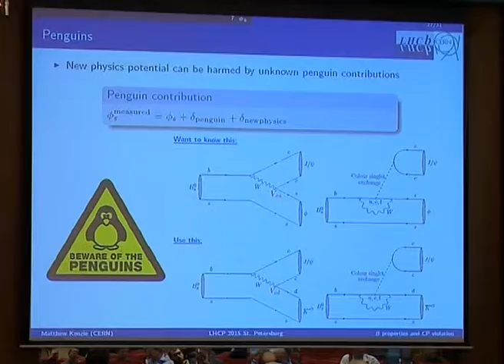Конференция LHCP 2015 в СПбГУ